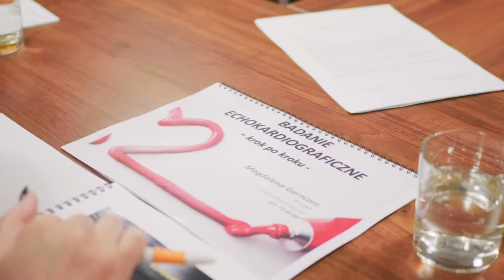MasterVet workshop: Echocardiography of dogs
Echocardiography of dogs - Ist degree
under the academic supervision of
Magdalena Garncarz, PhD in Veterinary Medicine
Official partner: Norax Medical, the distributor of ultrasound devices VinnoVET in Poland